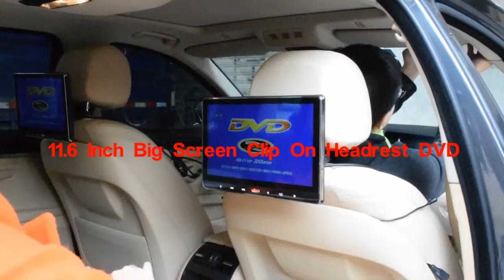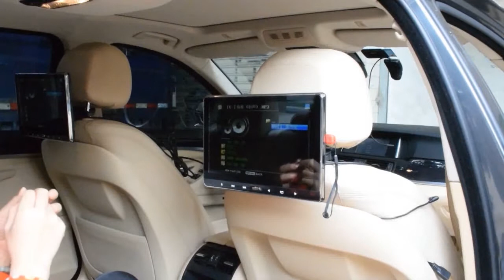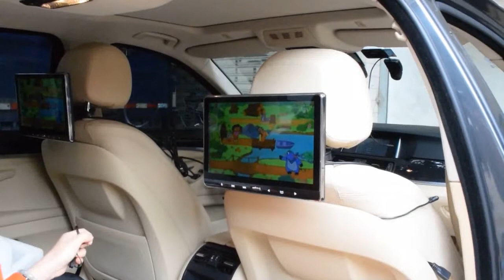NOAUKA 11.6" Headrest DVD Player Car DVD Player